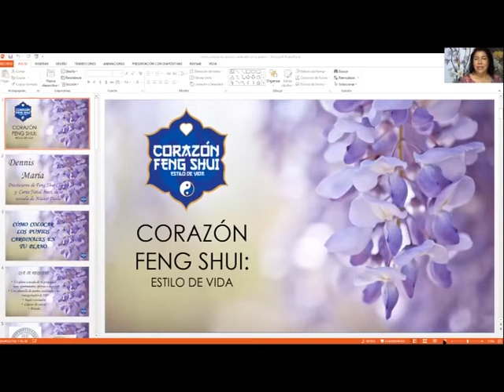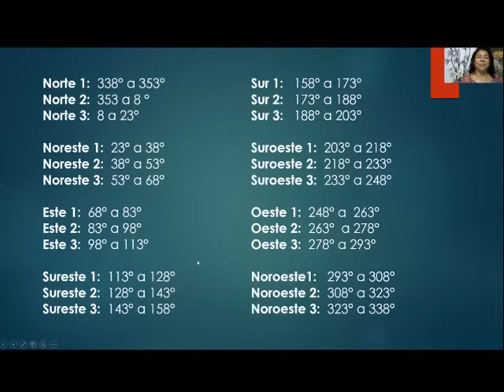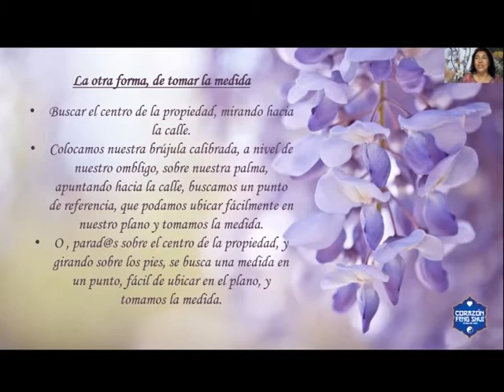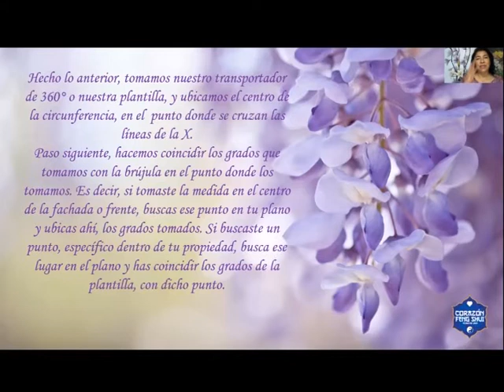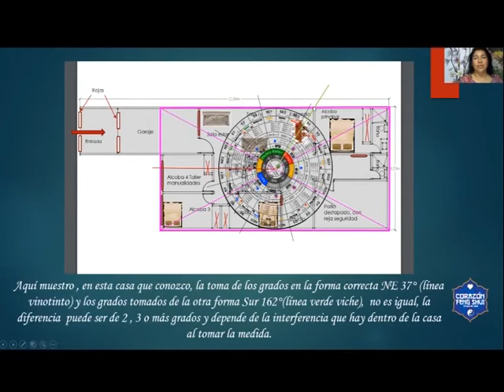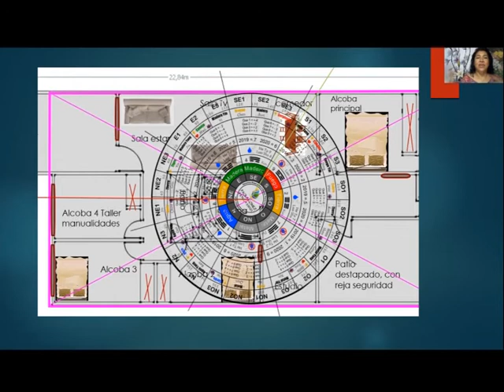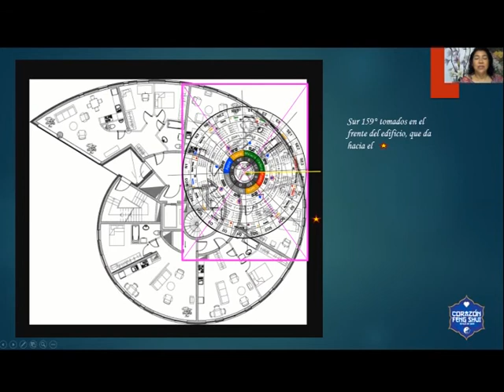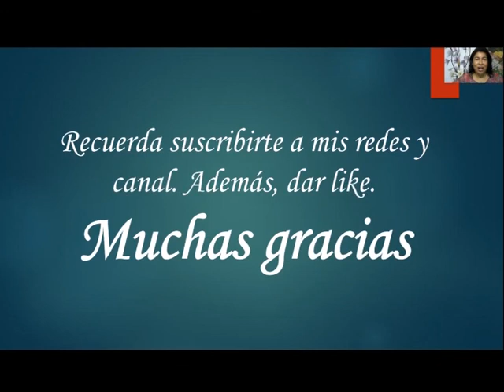LOS PUNTOS EN EL PLANO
Cómo obtener los grados a los que mira tu propiedad y colocar los diferentes sectores en tu plano.